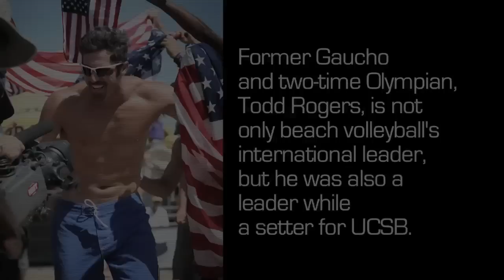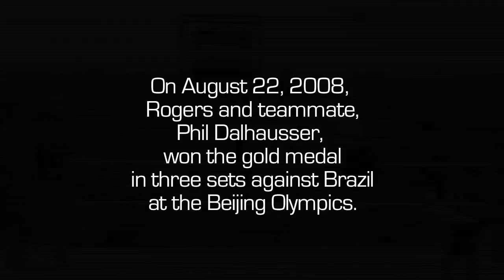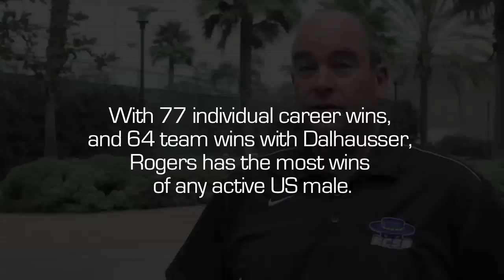Gauchos in the Olympics: The Professor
Former Gaucho and Olympic gold medalist, Todd Rogers, talks about his time at UCSB and his big beach volleyball win for Team USA in Beijing.